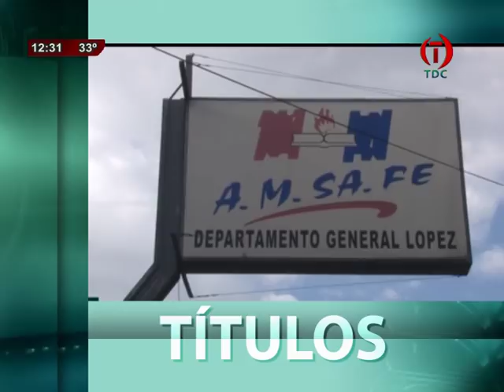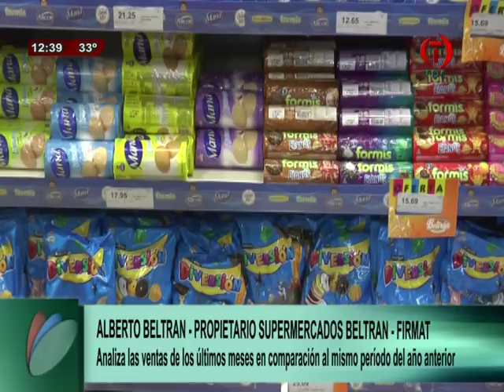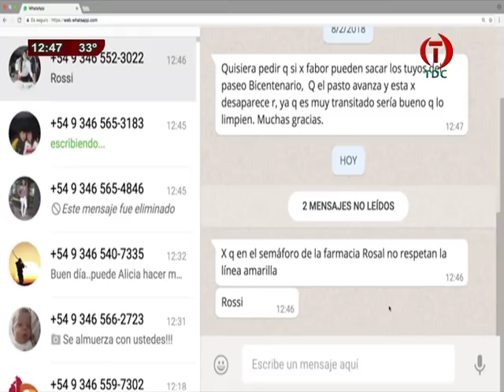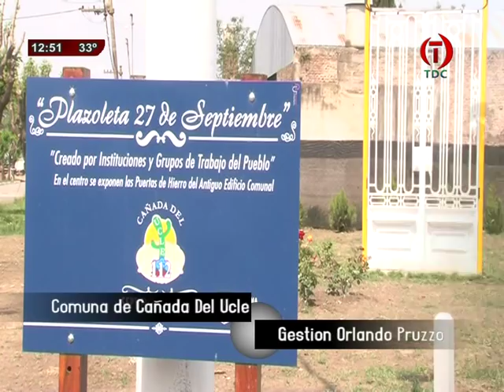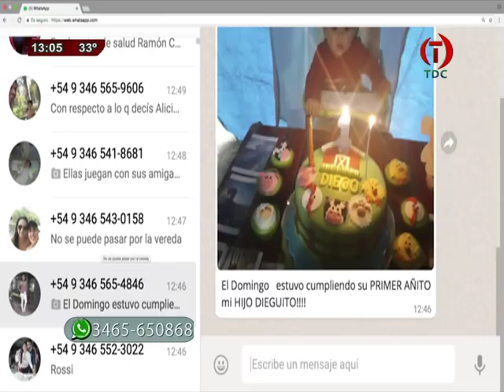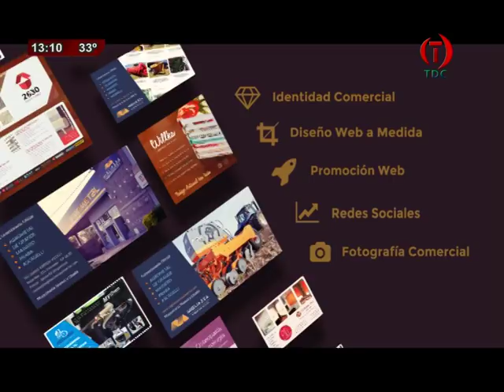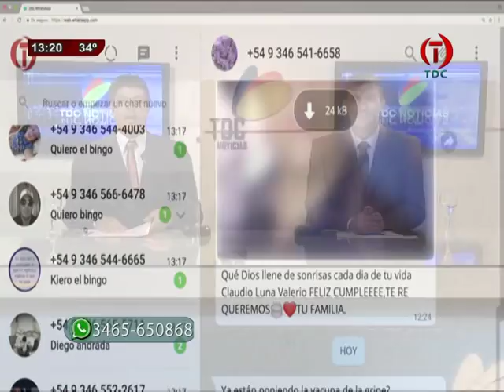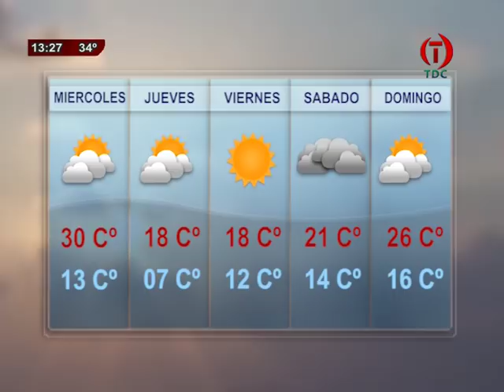TDC NOTICIAS 10 04 2018